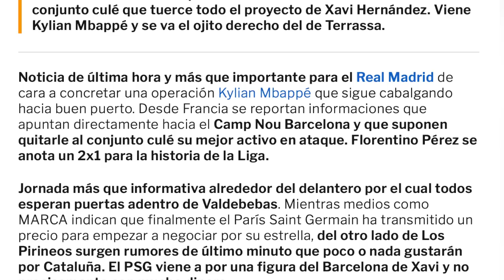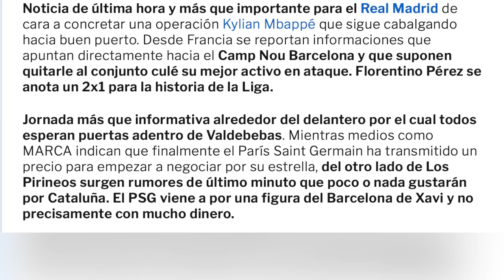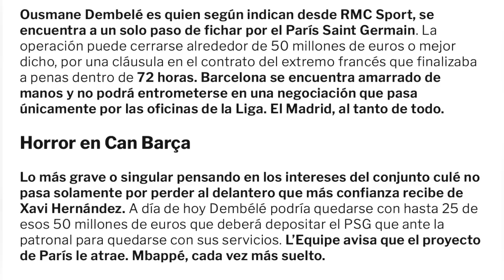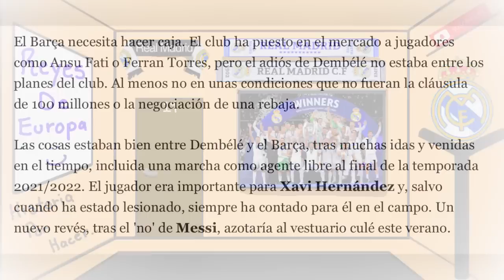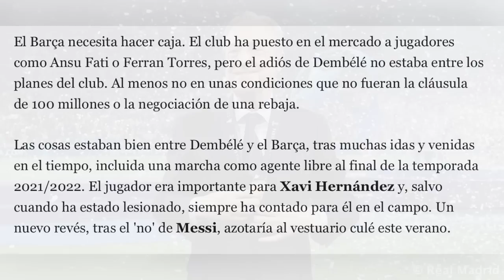No te lo podría CREER.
Barcelona, Dembele, Laporta, Mbappe Real Madrid, Bellingham, Joselu, Ancelotti, Camavinga, Tchouameni, Valverde,  Modric, Vinicius